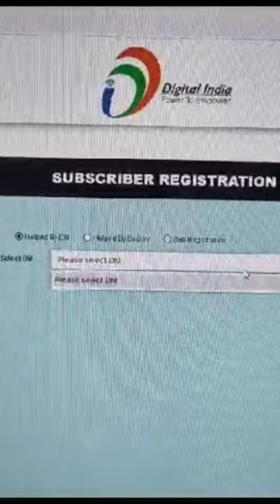Jay Mata ji # CSC E-governance Services Indian limited.